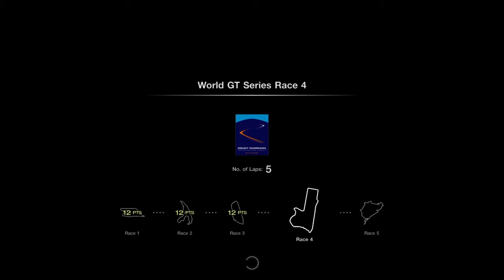Gran Turismo 7/ GT Cafe book№39 FINAL - Championship: World GT Series /GT3/ - Part 2 of 2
Gran Turismo 7 - GT cafe menu book 39 - FINAL part 2
Requirements - Finish in the top 3
Reward - Roulette Ticket 6*
PS4 + Thrustmaster T150